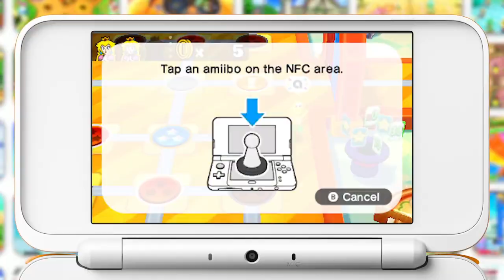Mario Party: The Top 100 Review - Tealgamemaster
Mario Party: The Top 100 misses a lot of opportunities where they matter and that's a big shame! Find out what Mario Party: The Top 100 is like in my review!